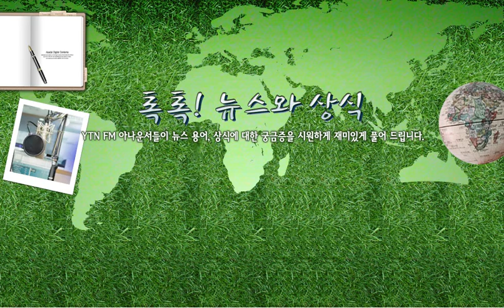[톡톡] 윤일병 사망사건 - 키워드로 본 .../ YTN 라디오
[톡톡] 윤일병 사망사건 - 키워드로 본 2014년 - 12/19(금) 톡톡! 뉴스와 상식